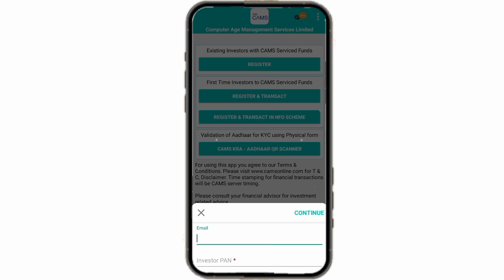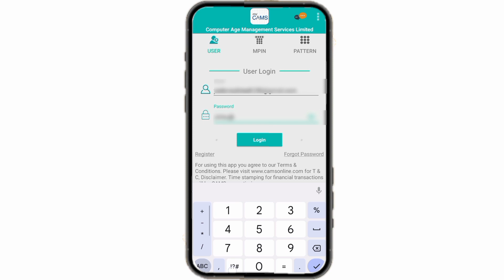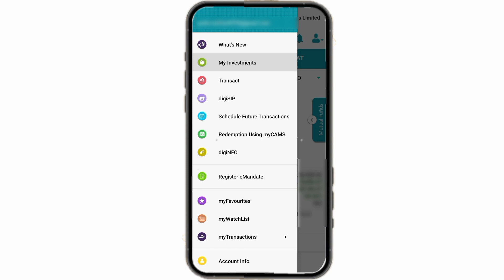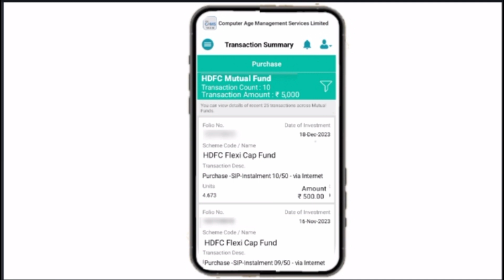HDFC BANK Mutual Fund का Account Balance v Mini Statement MyCams App के द्वारा कैसे चेक करें।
HDFC BANK Mutual Fund का Account Balance v Mini Statement MyCams App के द्वारा कैसे चेक करें @techyadav6926

Dosto, Is Video Me Aap Ko Batauga Ki Kaise Aap MyCams App Ke Dwara HDFC Bank Mutual Fund का Account Balance v Mini Statement Check Kar Sakte Ho ।

Video Ko Last Tak Dekhe v Video Me Batay Huy Procedure Ko Follow Karte Huy Easily HDFC Bank Mutual Fund का Account Balance v Mini Statement Check Kare।

Kisi Bhi Prakar Ki Koi Bhi Query Ho To Comment Box Me Jarur Likhe.